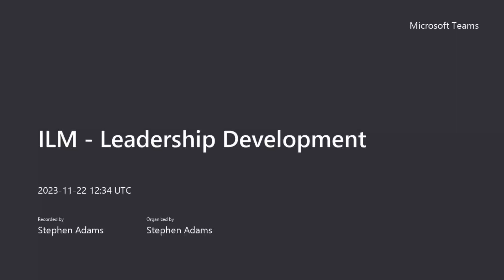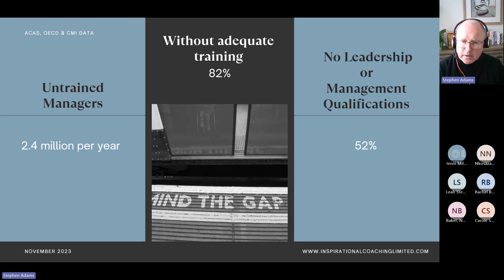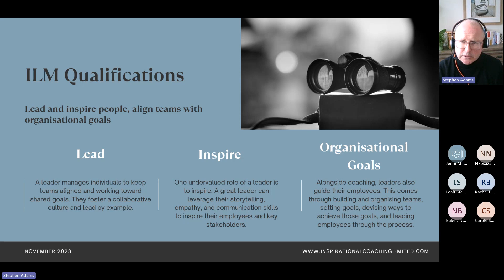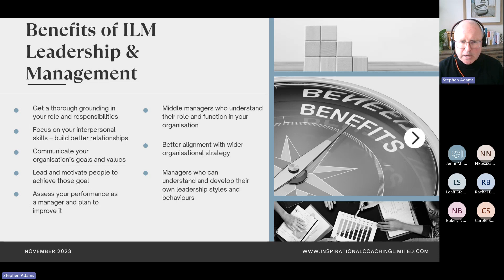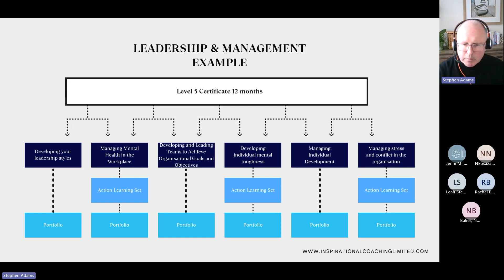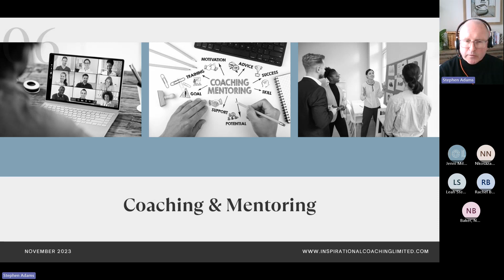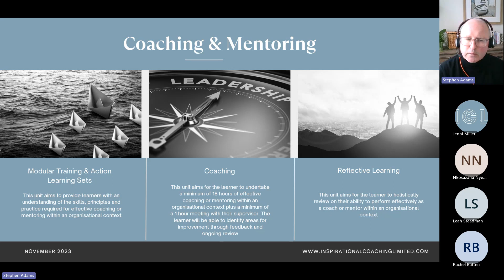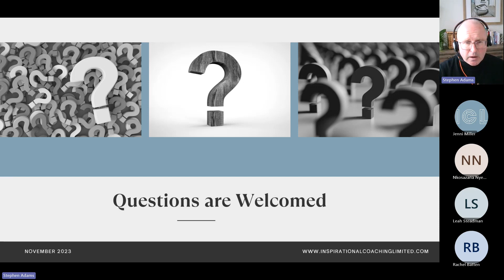Inspirational Coaching Limited - ILM Leadership Development